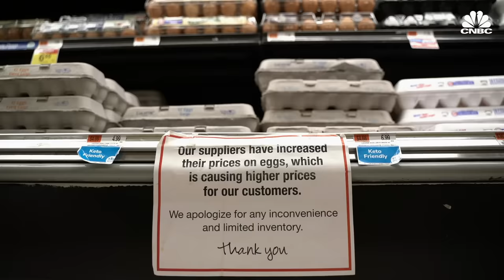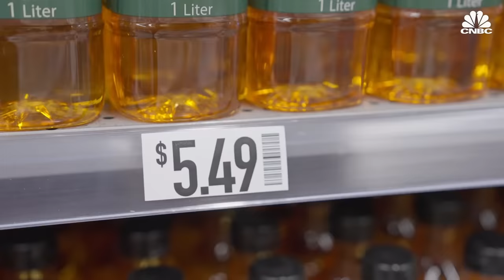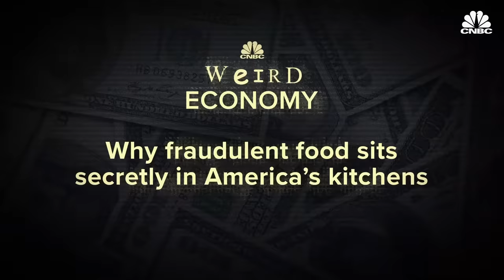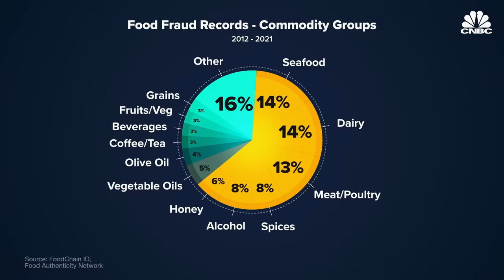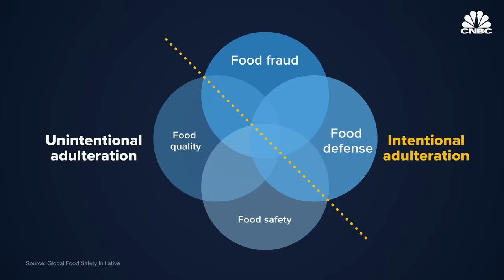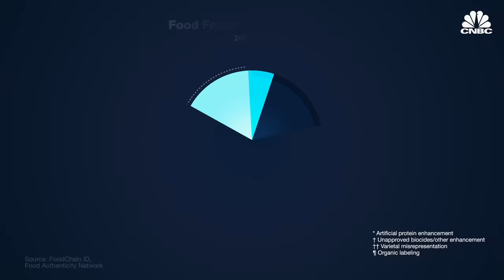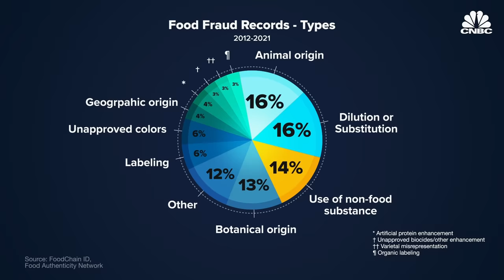Why Do Groceries Cost So Much? | CNBC Marathon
From food fraud to the rising cost of eggs, CNBC Marathon explores why food prices are soaring in the U.S.

The food in your kitchen cabinets may not be what it seems. Fraudsters motivated by economic gain secretly infiltrate the global food market through a variety of means, including counterfeits, dilutions, substitution and mislabeling, according to the Global Food Safety Initiative. This may not only harm consumers’ wallets, but it can also put public health and safety at risk.

Consumers paid $4.30 on average in December 2022 for a dozen eggs compared to $1.80 in 2021. There are 373 million laying hens around the United States as of January 2023, according to the United States Department of Agriculture (USDA). After hens lay eggs at a farm, they get graded by the USDA and put into cartons, sold to retailers, and then purchased by you, the consumer. Eggs are an about $10 billion industry with nearly 13% growth annually in profit from 2017 to 2022, according to IBISWorld. But it’s a volatile one that is sensitive to market changes or environmental factors. It's also an industry with its fair share of controversy.

The organic food industry is also a booming business. U.S. organic sales surged in 2020, jumping by 12.4% to $61.9 billion. With consumers being more health conscious than ever, they’re willing to pay more for what they perceive as better. But, what exactly does “organic” mean?

Chapters:
00:00 — Introduction
00:36 — How Americans Are Tricked Into Buying Fake Food (Published January 2023)
13:24 — Who Makes Money From Eggs (Published February 2023)
26:17 —  Is Organic Food Really Worth It? (Published September 2021)